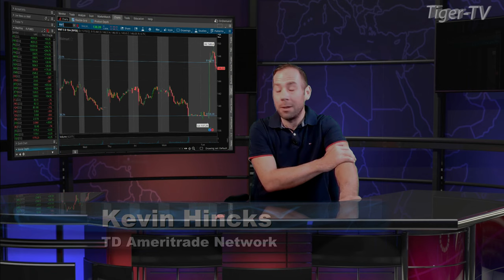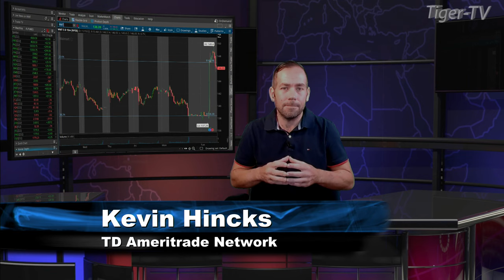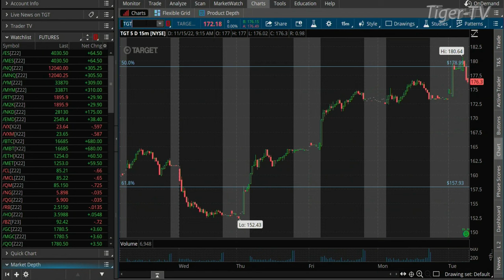These Key Data Points Move The Market Every Month!